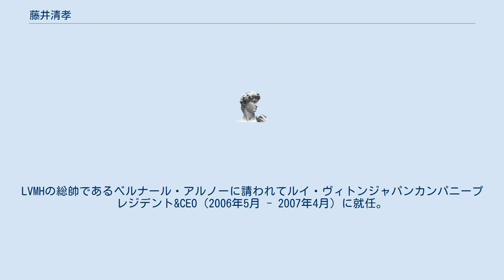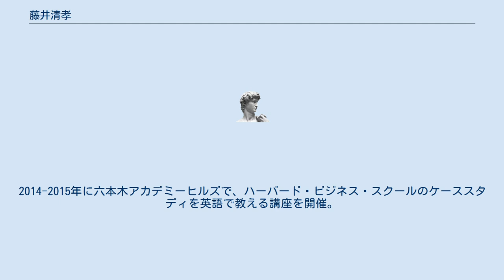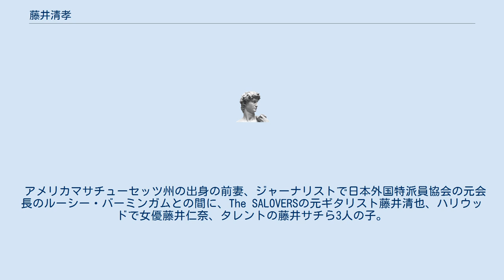藤井清孝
藤井清孝（ふじい きよたか、1957年2月10日 - ）は日本の実業家。
コニカミノルタ株式会社専務執行役。
コニカミノルタ・プレシジョン・メディシン会長兼CEO、アンブリー・ジェネティクス会長、インビクロ会長。
コニカミノルタのヘルスケア事業統括と同時に、2007年に1000億円以上で米国にて買収した遺伝子診断、医療画像診断企業の会長職を務める。
灘高等学校卒業、1981年（昭和56年）に東京大学法学部を卒業した後、マッキンゼー・アンド・カンパニー東京事務所に入社。
東大から新卒でマッキンゼー入社の第1号。
 1986年ハーバード大学経営学修士号取得後、ニューヨークの投資銀行ファーストボストンでM&Aに従事、ルパート・マードックによるメディア企業買収、三菱地所によるロックフェラーセンター買収、フォーシーズンズ・ホテルによるリージェントホテル買収、サントリーによる英国企業との合弁設立など、数々の国際的大型M&A案件に携わる。
帰国後、ブーズ・アレン・ハミルトン取締役副社長を経て、40歳で半導体設計ソフトウェア、ケイデンス・デザイン・システムズ代表取締役社長（1997年 - ）就任。
SAPジャパン代表取締役社長（2000年1月11日 - 2005年7月31日）在任中に売り上げを3倍に伸長し、日本大企業の７割近くが基幹業務にSAPのシステム導入実績を達成。
クインタイルズ・トランスナショナル・ジャパン代表取締役社長（2005年8月1日 - 2005年11月30日）。
LVMHの総帥であるベルナール・アルノーに請われてルイ・ヴィトンジャパンカンパニープレジデント&CEO（2006年5月 - 2007年4月）に就任。
 電気自動車インフラサービスのベタープレイス・ジャパン代表取締役社長兼アジアパシフィック代表(2008年 - 2012年)、オリンパス株式会社 社外取締役、ヘイロー・ネットワーク・ジャパン株式会社代表取締役社長、ザ・リアルリアル株式会社代表取締役社長を経て、2016年よりコニカミノルタのヘルスケア事業本部長兼専務執行役。
 英、仏語に堪能。
キッシンジャー氏との会談で、「日本人で一番説得力のある英語を話す。」と評された。
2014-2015年に六本木アカデミーヒルズで、ハーバード・ビジネス・スクールのケーススタディを英語で教える講座を開催。
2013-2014年に九州大学客員教授として同大学で国際経営講座を担当。
 アメリカマサチューセッツ州の出身の前妻、ジャーナリストで日本外国特派員協会の元会長のルーシー・バーミンガムとの間に、The SALOVERSの元ギタリスト藤井清也、ハリウッドで女優藤井仁奈、タレントの藤井サチら3人の子。
料理研究家の中村奈津子と再婚。